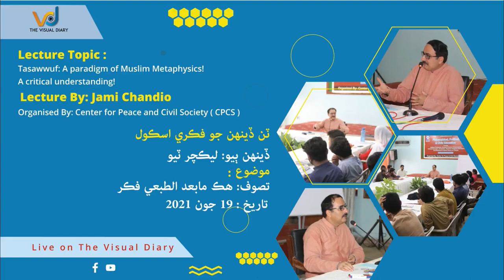Jami Chandio/CPCS/Tasawuf:A paradigm of Muslim Metaphysics/تصوف ھڪ مابعد الطبعي فڪر/Lecture 3/Day 2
Jami Chandio/CPCS/Tasawuf:A paradigm of Muslim Metaphysics.! A critical understanding!/تصوف ھڪ مابعد الطبعي فڪر/Lecture 3/Day 2 .
Lecture by venerated Jami Chandio organised by center for peace and civil society held on 18,19, 20 june 2021
Lecture Topic : Tasawuf:A paradigm of Muslim Metaphysics.! A critical understanding!
Lecture by : Jami Chandio
Day - 2 on 19 June 2021